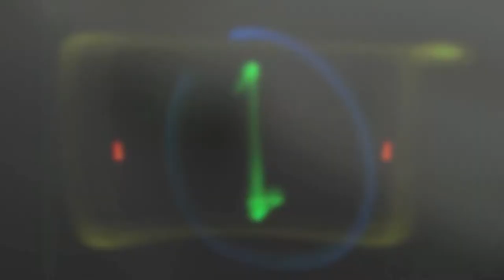Hot Vehicles - T-Rex by Campagna of Canada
Saw this little number while I was riding down Rte. 1 in Wrentham on Friday. Had to stop to shoot this. Made in Canada by Campagna, called a T-Rex. Bet it's a lot of fun!